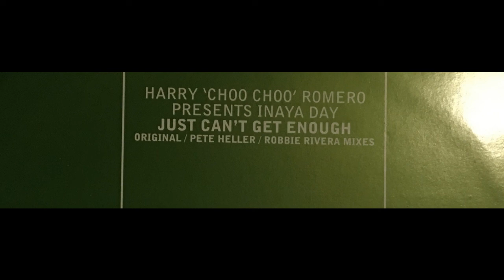Harry 'Choo Choo' Romero Presents Inaya Day - Just Can't Get Enough (Pete's Latino Vocal Lick)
Harry 'Choo Choo' Romero Presents Inaya Day - Just Can't Get Enough (Original / Pete Heller / Robbie Rivera Mixes)

Label: AM:PM - 12AMPM121, AM:PM - 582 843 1
Format: Vinyl, 12", 33 ⅓ RPM
Country:UK
Released:1999
Genre: Electronic
Style: House